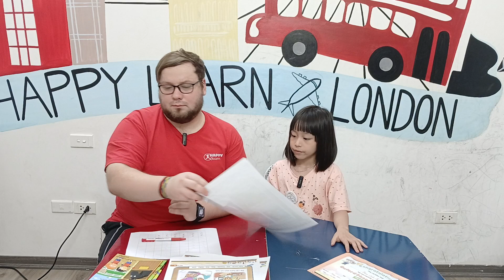Minh Phương - Final Speaking Test 3/6/2024